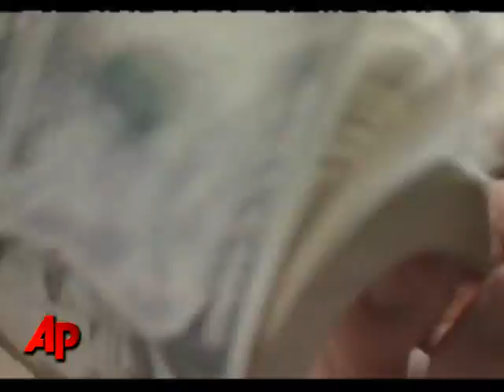Mattress With a Million Dollars in It Thrown Out